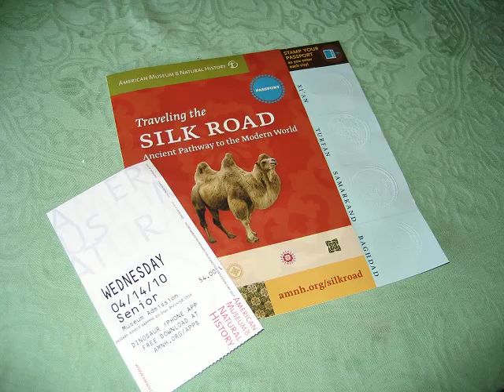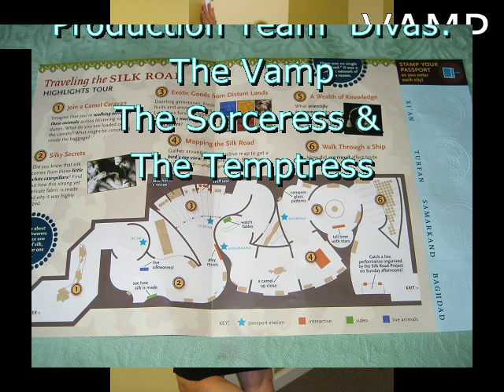Diva's DO nyc.avi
Our day along Riverside, Central Park, Upper East Side and Natural History Museum